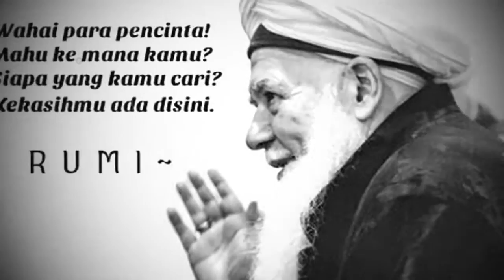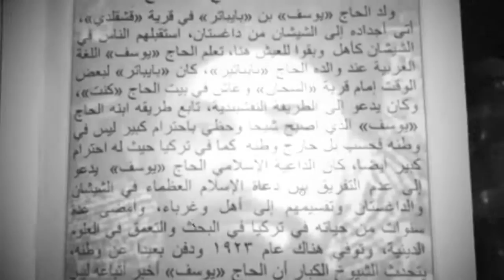العلماء والأولياء ورثة الأنبياء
ميديا إخوان نقشبندي - محرم ١٤٣٨